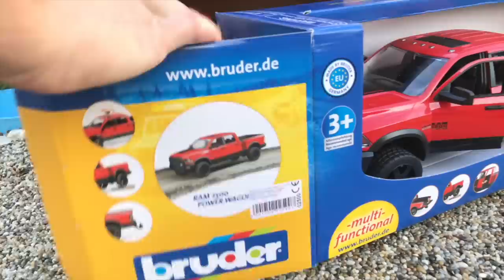BRUDER Toys CARs RAM pulls trailer, water craft Jetski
BRUDER TRUCK RAM pulls trailer, water craft Jetski